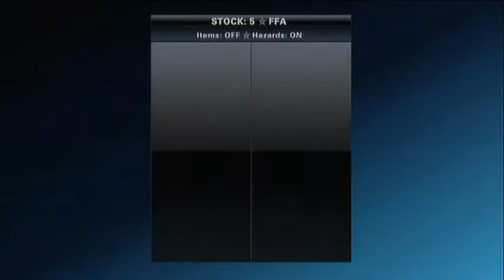Playstation All Stars Battle Royale: bluedeepdive vs Cybrus1234 (Round 1!) (Commentary) (PS3)